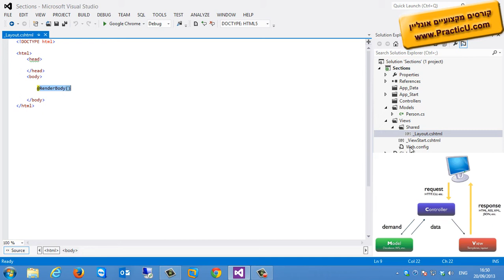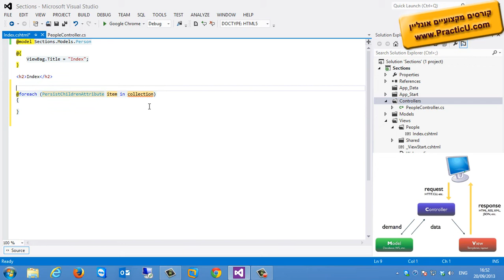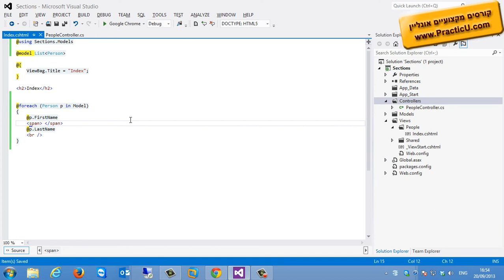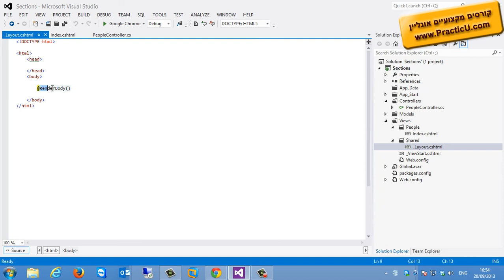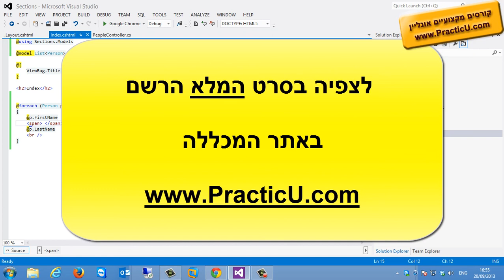יצירת Sections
קורס MVC - בניית אתר מתקדם בדוט-נט